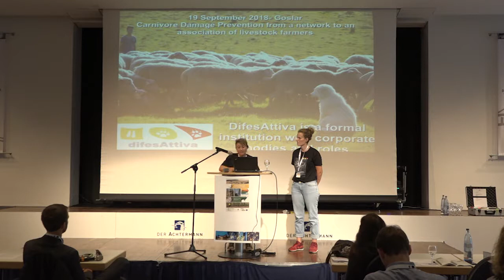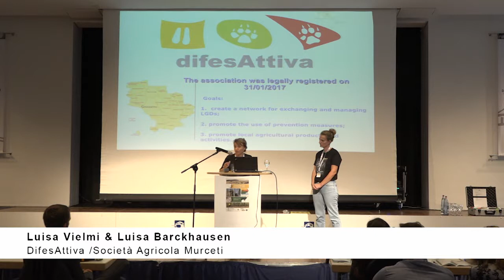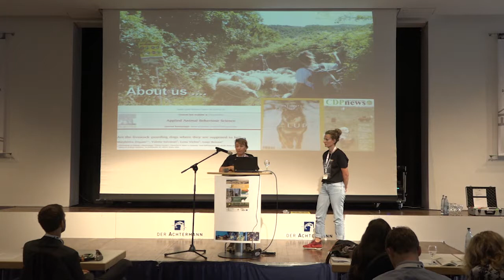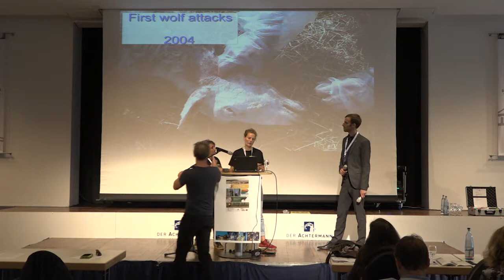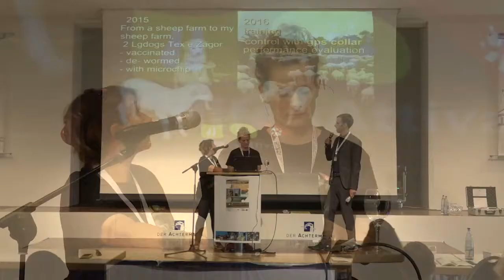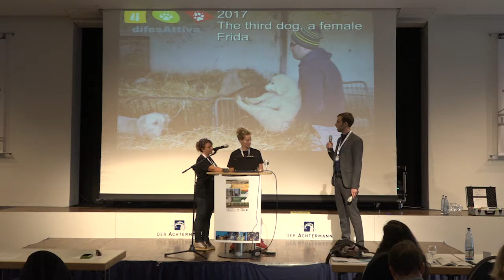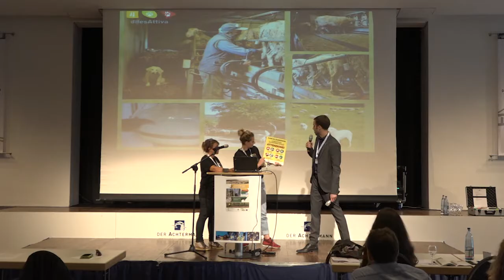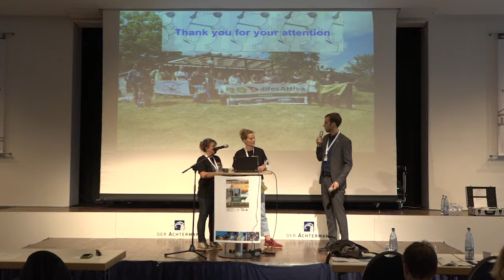DifesAttiva: Carnivore Damage Prevention - From a network to an association of livestock farmers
Luisa Vielmi & Luisa Barckhausen (DifesAttiva /Società Agricola Murceti)